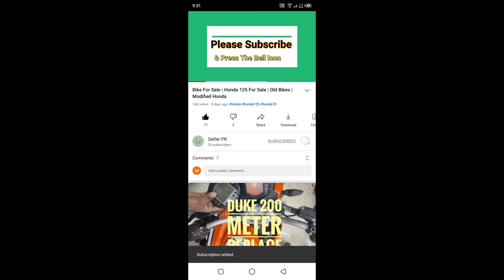Dangerous Bull Unloading Video | Unloading of bull | Islamabad Mandi | Cow | Eid 2021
Dangerous Bull Unloading Video | Unloading of bull | Islamabad Mandi | Cow